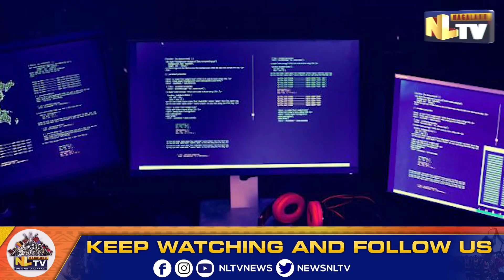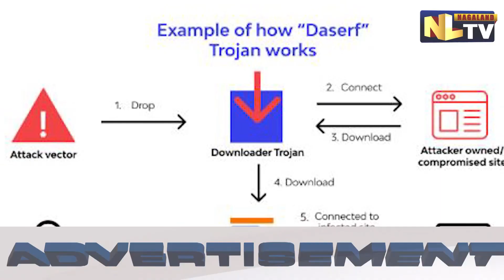UNDERSTANDING 8 TYPES OF COMPUTER VIRUSES: HOW THEY SPREAD AND HOW TO PROTECT YOUR SYSTEM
Computer viruses are harmful programs that can damage or disrupt systems. They can affect files, programs, or memory and spread in different ways. Some viruses need user interaction, while others spread automatically. Key types include file infector viruses, macro viruses, boot sector viruses, polymorphic and metamorphic viruses, resident and non-resident viruses, and Trojan horses. Each has its own method of spreading and causing damage. Protect your system by using reliable antivirus software, avoiding suspicious files, and keeping your system updated.